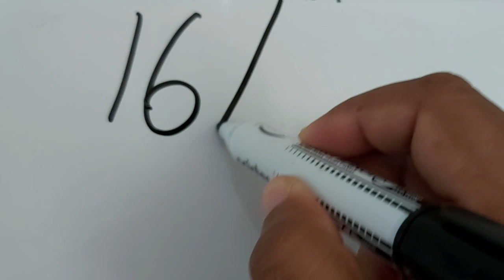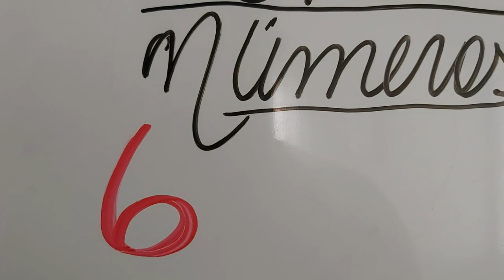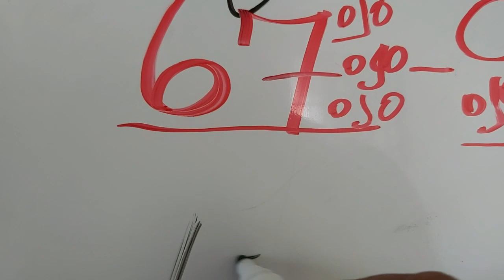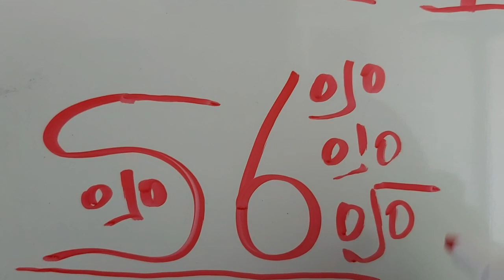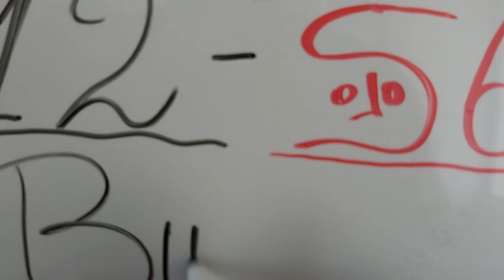NUMEROS PARA HOY 16 DE OCTUBRE DEL 2021 PARA TODAS LAS LOTERIAS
gana seguro 👍